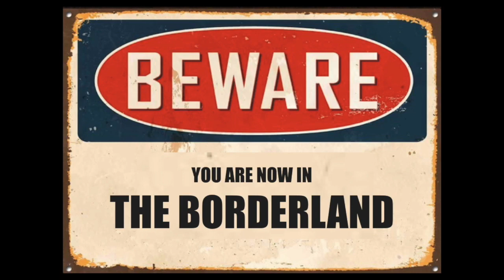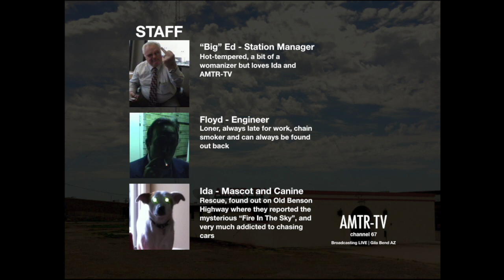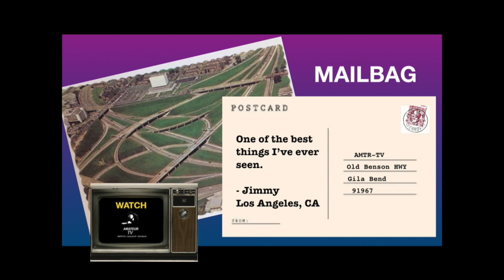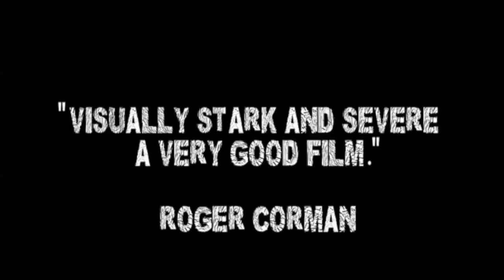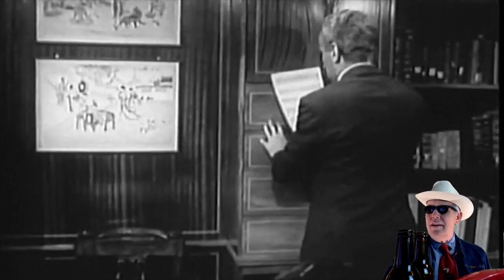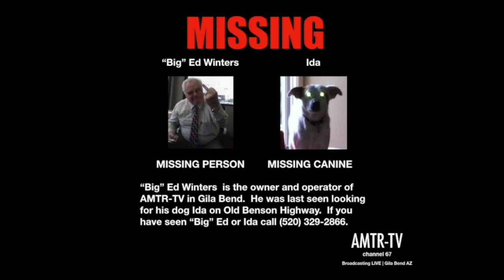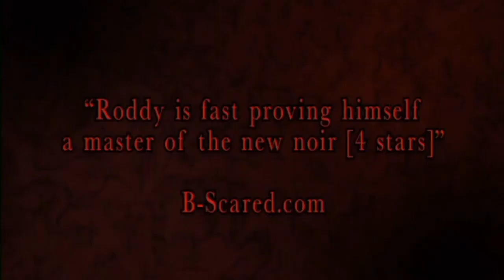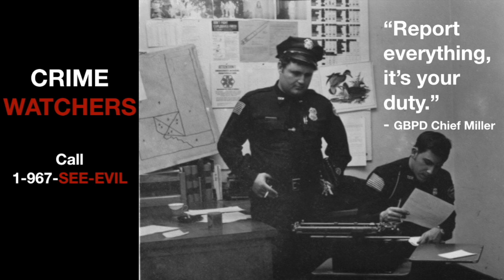Now Its Dark Ep10 201031